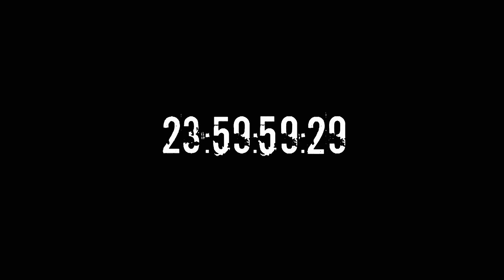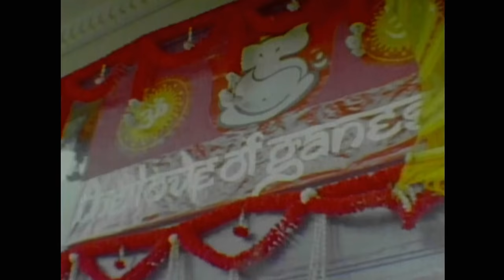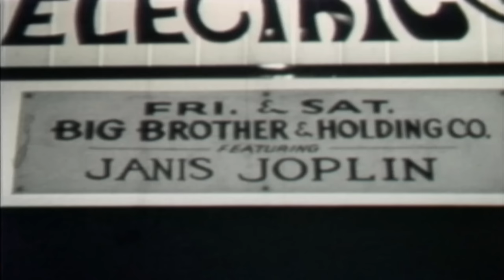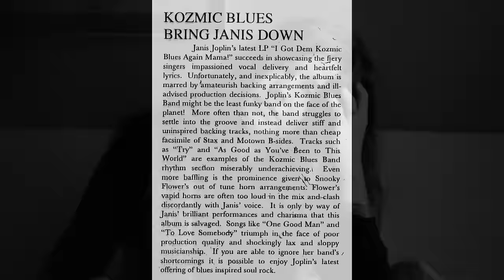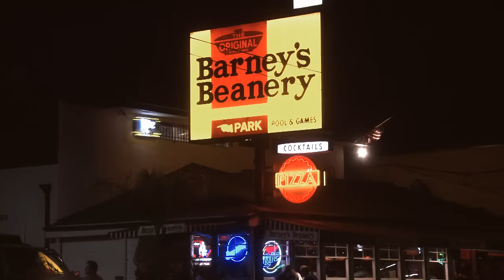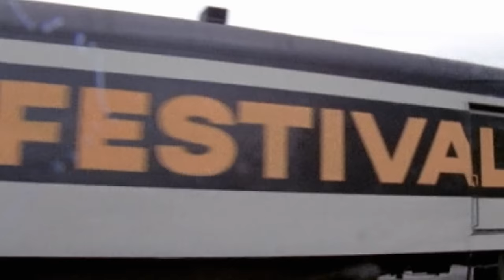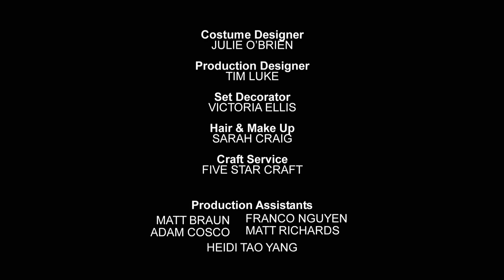Tragic Tale of Janis Joplin - The Queen of Rock and Her Haunting Final Hours | Final 2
Janis Joplin, the rock and roll queen, readies to record "Buried Alive in the Blues" at Sunset Sound Studios in LA. But within 24 hours, she's found lifeless in her room from a suspected heroin overdose. This documentary unveils her dramatic final moments through archive footage and reenactments.

Final 24 - From Season 2 Episode 3 "Janis Joplin": October 3rd 1970: Janis Joplin, the undisputed queen of rock and roll, listens to the acoustic version of “Buried Alive in the Blues” at Sunset Sound Studios in Los Angeles. She is scheduled to record the vocals the following day…but she’ll never make it. Within 24 hours, she’ll be found dead in her room, her death believed to be caused by an accidental heroin overdose. Featuring archival footage and dramatic reenactments, Final 24 documents the final moments of this rock star’s life.